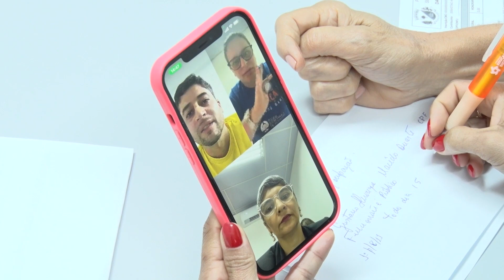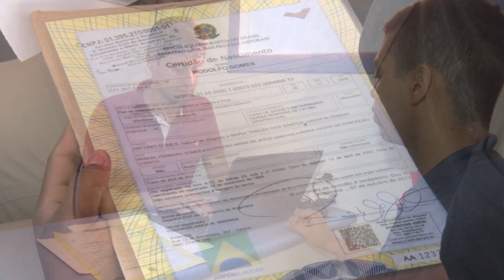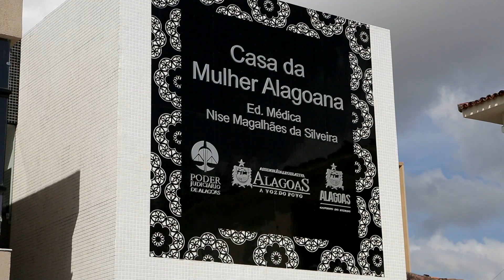Ações que aproximaram o Judiciário da sociedade em 2022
Semana da Conciliação, Justiça Itinerante e a campanha Agosto Lilás beneficiaram muitos alagoanos